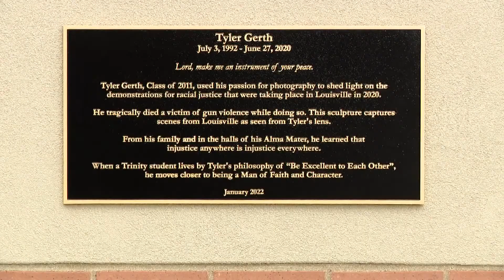Sculpture honors man killed during 2020 social justice protests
A new sculpture at Trinity High School honors the late Louisville photographer, Tyler Gerth. He was killed after being hit by gunfire in summer 2020.